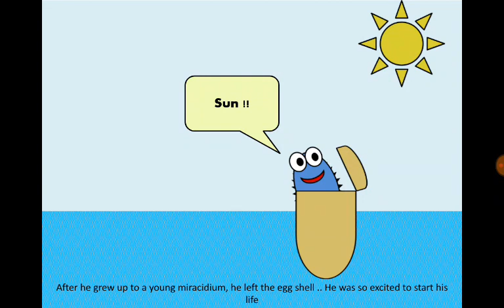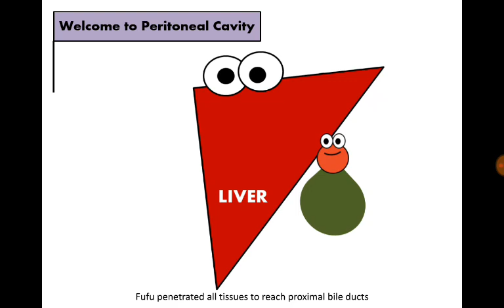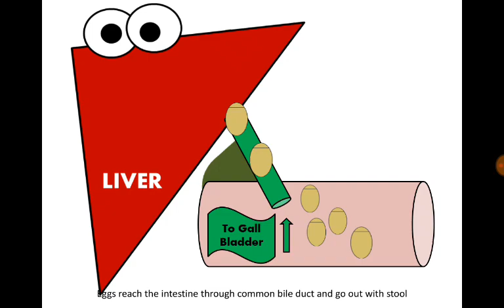Doodaia A Parasite Story: The lifestory of Fufu (liverfluke Fasciola)